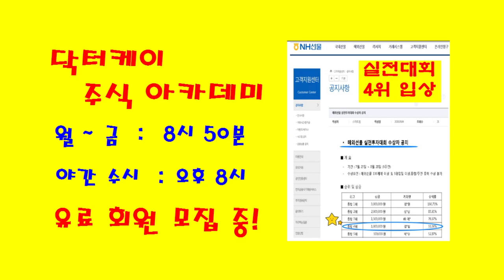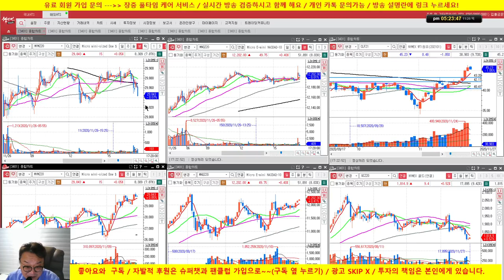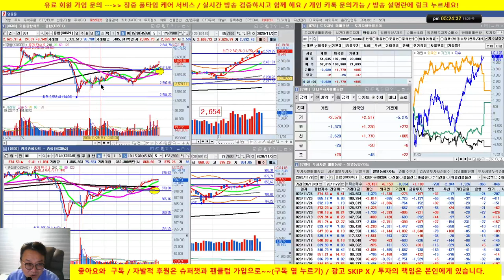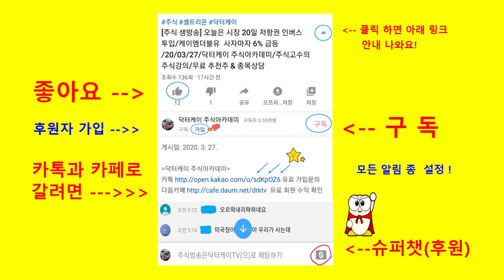[마감시황] 셀트리온 제약 초강세/삼성전자, SK하이닉스 추가 상승, 2차전지 양호/20/11/26/닥터케이 주식아카데미/무료 추천주 & 종목상담/실전투자대회 입상자